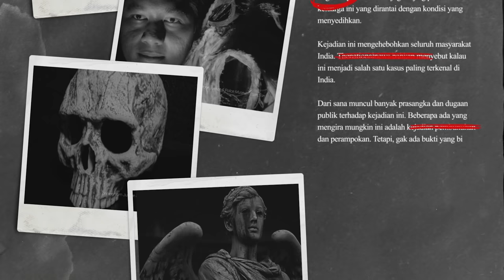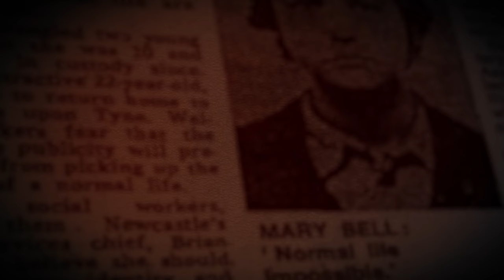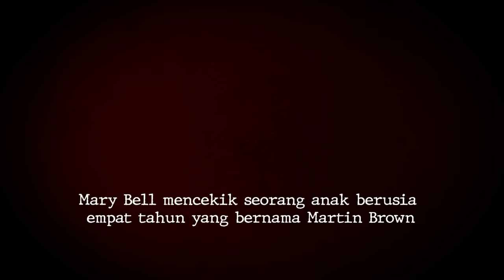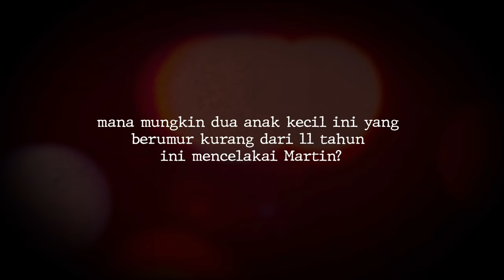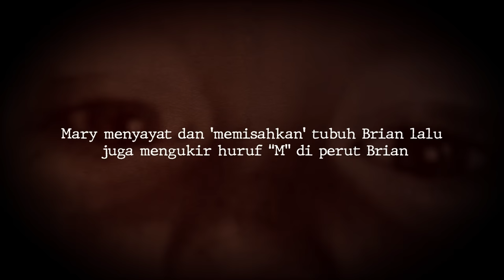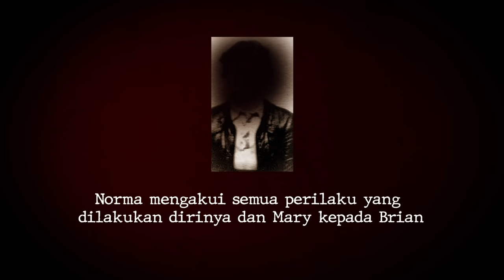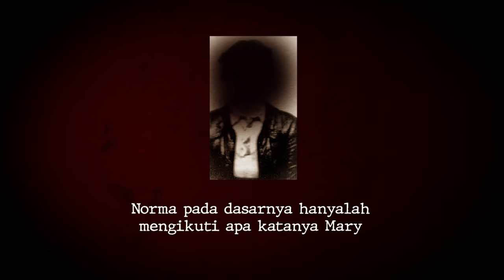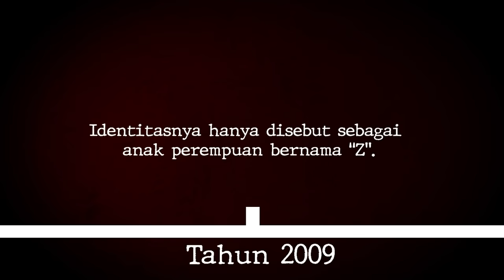KASUS MENGERIKAN MARY BELL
Hai semua nama gue Ewing dan pada akhir tahun 1968 warga Inggris dihebohkan dengan penemuan tubuh anak kecil dengan kondisi yang mengenaskan. Polisi bekerja sangat keras untuk mencari tau siapa pelakunya. Tanpa disangka, setelah berbagai macam proses investigasi, pelaku kejahatan itu adalah anak perempuan polos yang berusia 11 tahun bernama Mary Bell.

🔪True Crime by Ewing HD
(Video tentang pemabahasan kasus aneh yang berdasarkan kisah nyata)